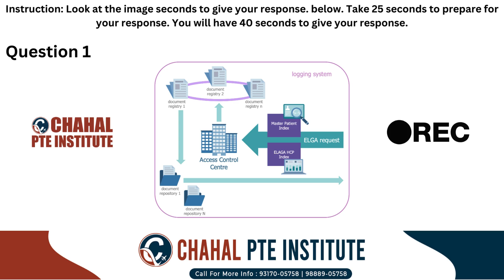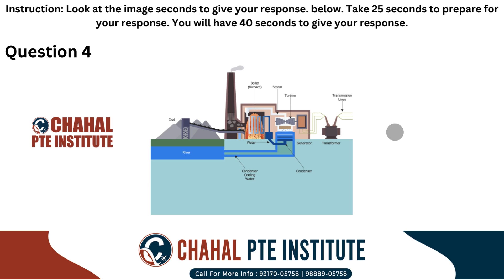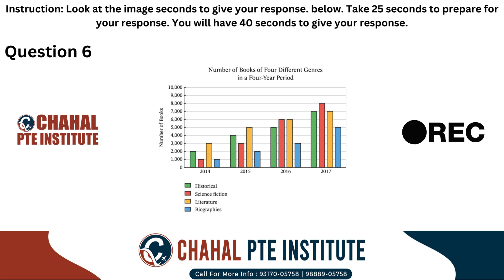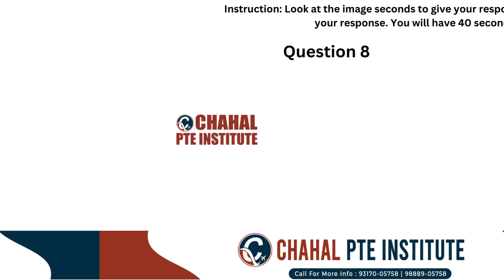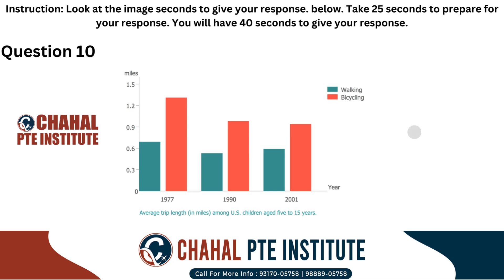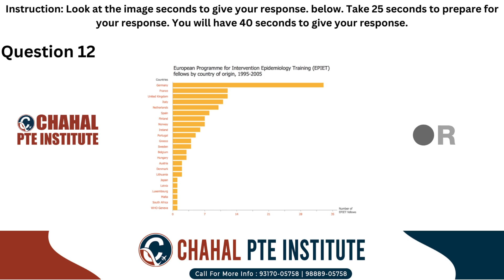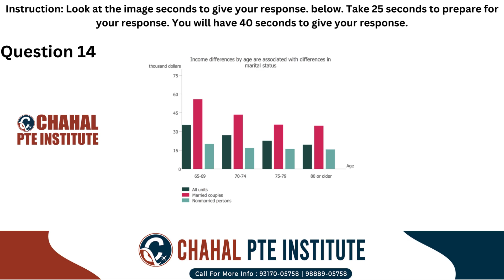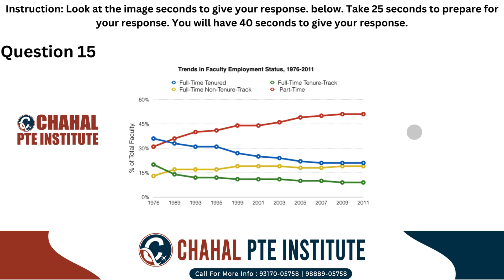PTE Describe Image | 23 September 2024 | Most Repeated | CHAHAL PTE